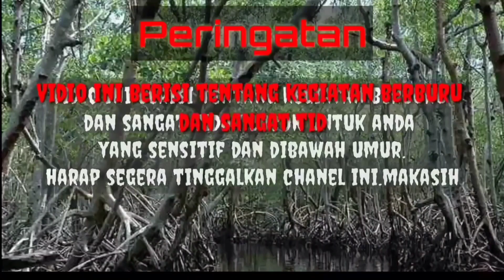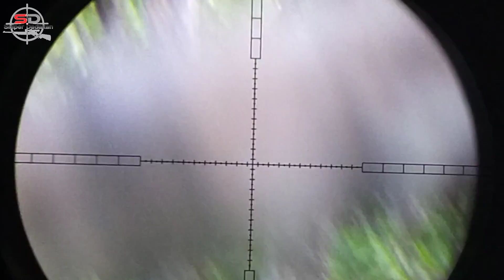Berburu pergam dihutan bakau awal tahun ll 2020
hallo gaess
Kali ini kita berburu pergam pagi hari dihutan bakau.,walau cuaca gerimis tapi kita bawa santai aja